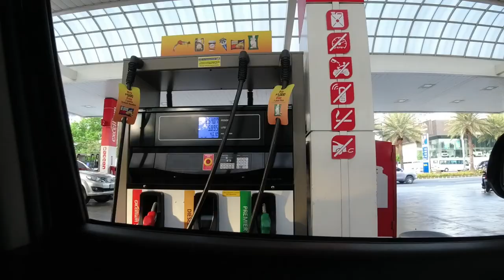Mountain Biking The Corterra Eco Reserve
Corterra Eco Reserve is situated in the mountainous province of Rizal, The Philippines. It is a private park with a hiking and biking trail for nature lovers.

The trail is a flowy beginner friendly descending trail. No shuttle service back up the hill though, so you better like climbing as well.